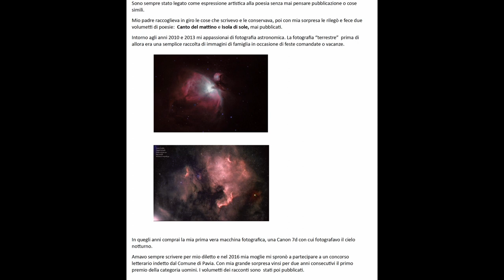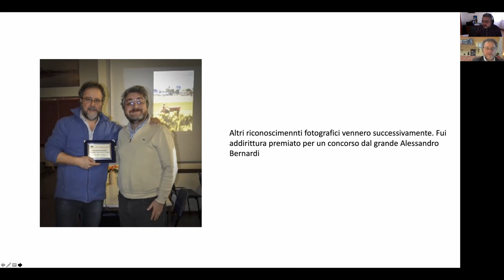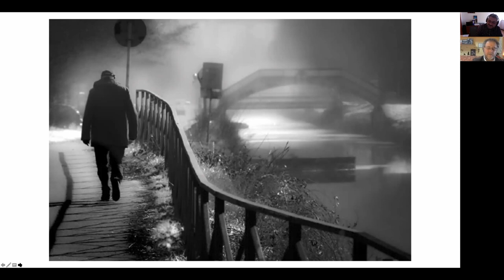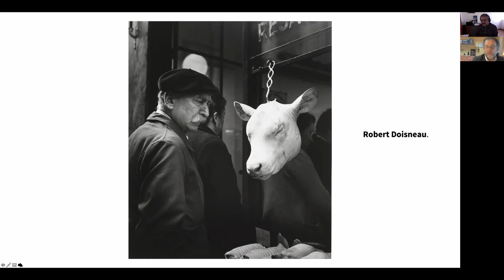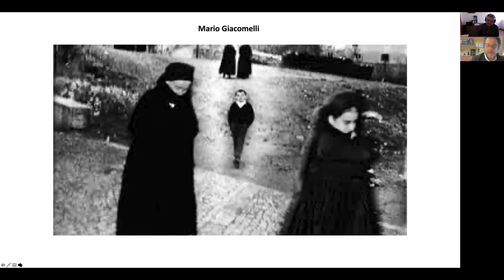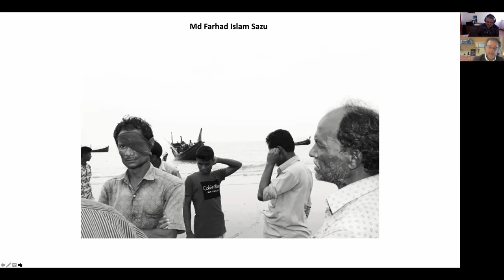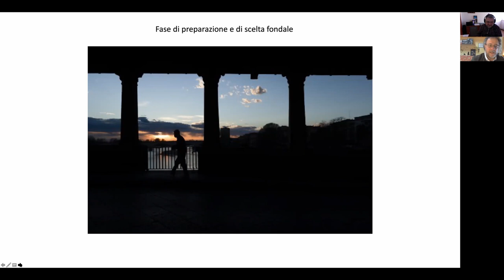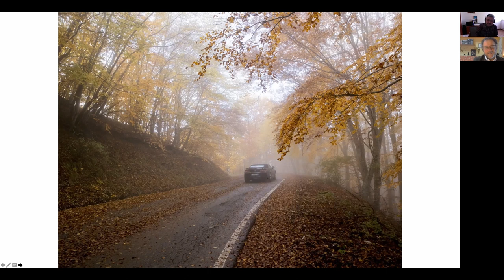intervista a Cesare Carabba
Le interviste di Immaginiviaggio.it a fotografi appassionati o professionisti che hanno a loro attivo lavori interessanti.
Le interviste hanno lo scopo di condividere il loro modo di fotografare, l'approccio e i consigli per stimolare la creatività di chi li guarda.
Dodici domande alle quali rispondono con passione e autorevolezza.
Un percorso di crescita esponenziale quello di Cesare che nel tempo lo porta alla creazione di contenuti sempre più affascinanti e poetici.

0:09:52 Perché la fotografia? Descrivi  cosa ti ha portato verso il mondo  fotografico
0:11:44 Cosa provi quando senti il click dell’otturatore del tuo strumento fotografico?
0:14:30 Quale genere preferisci e perché?
0:19:44 Qual è la tua impronta nei tuoi scatti, come “firmi” in pratica, cosa pensi una persona possa dire guardando una tua foto e fargli dire questo scatto è di…. Si riconosce da…..
0:26:40 Non è venuto come volevo, In che caso hai detto  questa frase e perché?
0:33:53 Il tuo scatto preferito e se non combacia con quello da te scelto,  quello preferito da chi conosce il tuo lavoro
0:46:23 Quando hai detto:  Questa foto l’avrei voluta fare io e perché
0:52:02 Tre  fotografi, famosi o no che preferisci
1:03:22 Libri che consiglieresti  che ti hanno aiutato o modificato nel modo di fotografare
1:06:00 Idea, preparazione, e fase di scatto. Racconta come ti approcci ad un tuo progetto
1:10:59 Un consiglio, cosa credi possa aiutare gli altri nel loro modo di fotografare.
1:14:00 Lavori in corso o futuri
1:16:415 La mia selezione di foto prima dei saluti